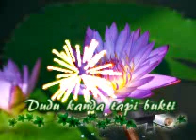dudu kanda tapi bukti